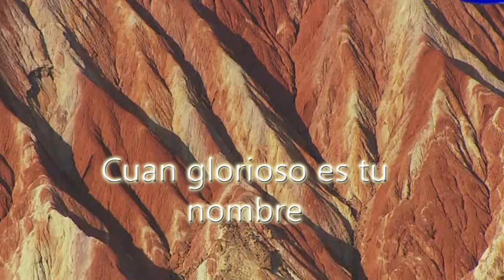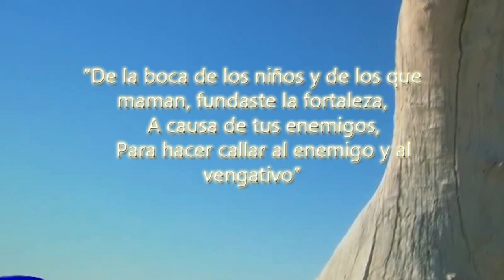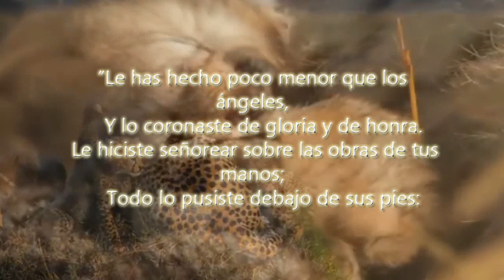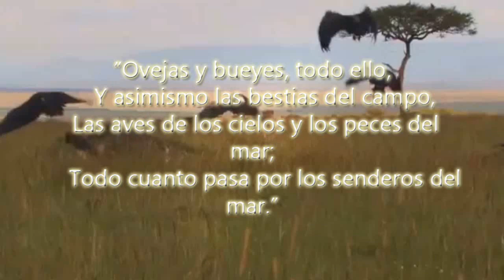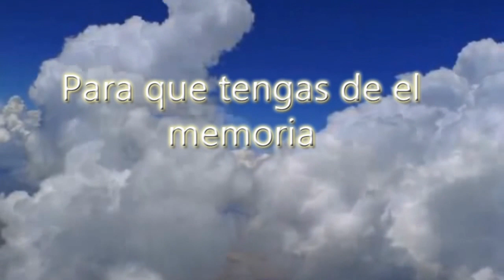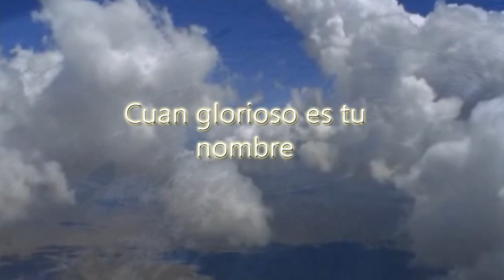salmo 8 | Lulu Solano | VIVE Oficial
1 !!Oh Jehová, Señor nuestro,
    Cuán glorioso es tu nombre en toda la tierra!
    Has puesto tu gloria sobre los cielos;

 2 De la boca de los niños y de los que maman, fundaste la fortaleza,
    A causa de tus enemigos,
    Para hacer callar al enemigo y al vengativo.

 3 Cuando veo tus cielos, obra de tus dedos,
    La luna y las estrellas que tú formaste,

 4 Digo: ¿Qué es el hombre, para que tengas de él memoria,
    Y el hijo del hombre, para que lo visites?

 5 Le has hecho poco menor que los ángeles,
    Y lo coronaste de gloria y de honra.

 6 Le hiciste señorear sobre las obras de tus manos;
    Todo lo pusiste debajo de sus pies:

 7 Ovejas y bueyes, todo ello,
    Y asimismo las bestias del campo,

 8 Las aves de los cielos y los peces del mar;
    Todo cuanto pasa por los senderos del mar.

 9 !!Oh Jehová, Señor nuestro,
    Cuán grande es tu nombre en toda la tierra!